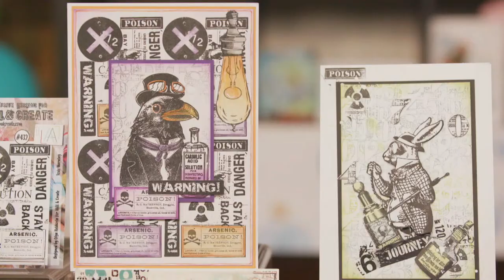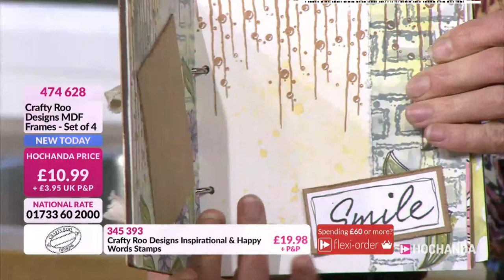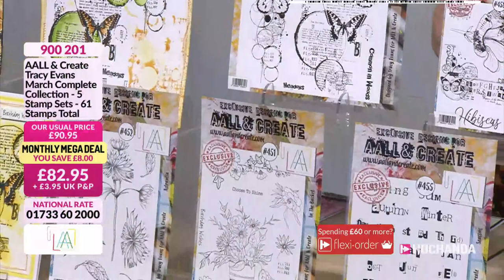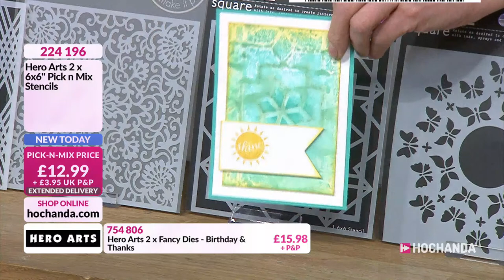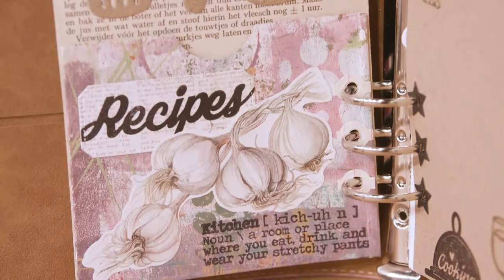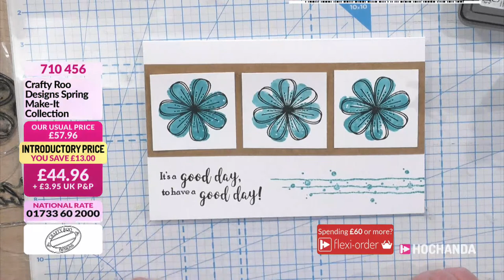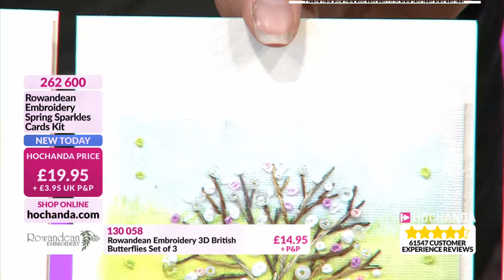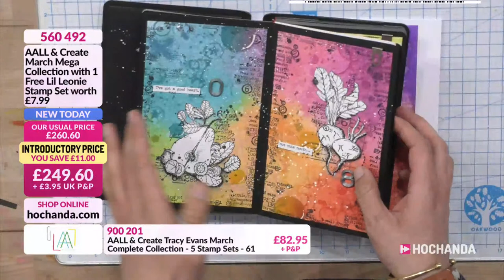All things Stamp,Stencils and more here on Hochanda.